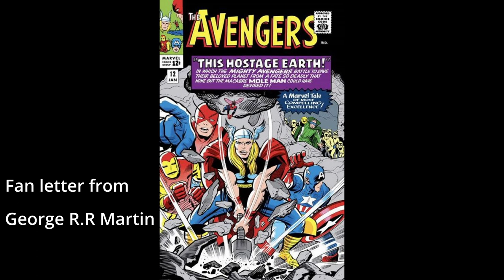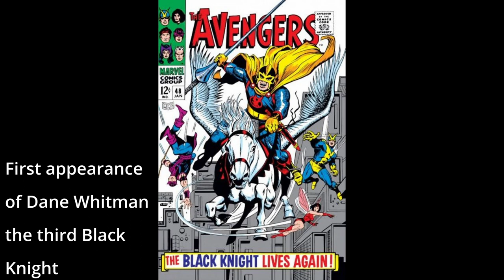Avengers Covers 1-50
A look at all the Avengers covers 1-50